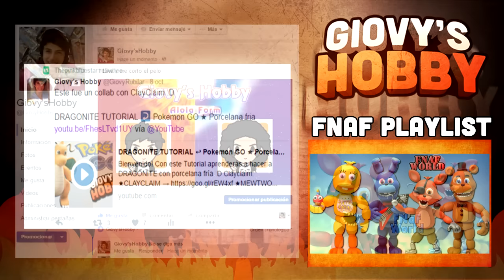How to make BALLORA ★ FNAF SISTER LOCATION ➤ Polymer clay Tutorial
Hi! In this tutorial I made a really diificult tutorial of Ballora from fnaf sister location.